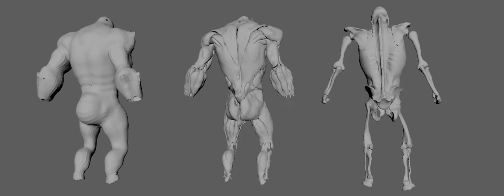musle Similation Test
musle Similation Test using Ziva

Process of creating a rig on the character . Then attaching the rig to the Ziva bones and Painting skin weights.
Attaching muscles to make it tissue and finally attaching the fat tissue to the muscle cache.